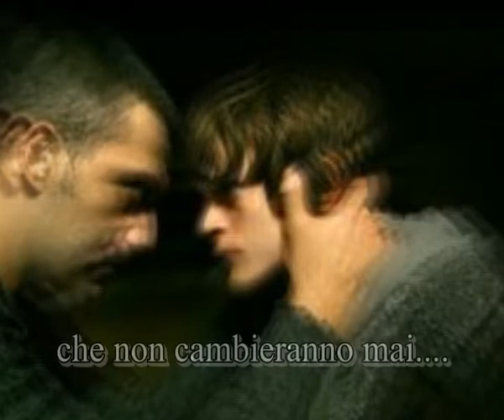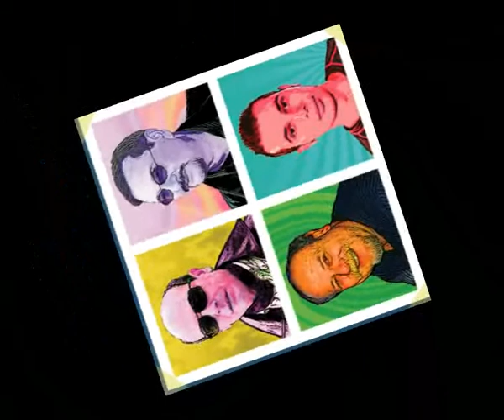Wine Shop's Band - Il mestiere di padre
Tratto dal CD "Anni Diversi"